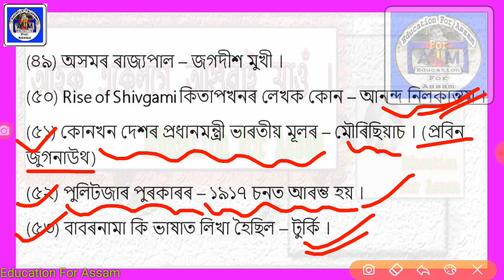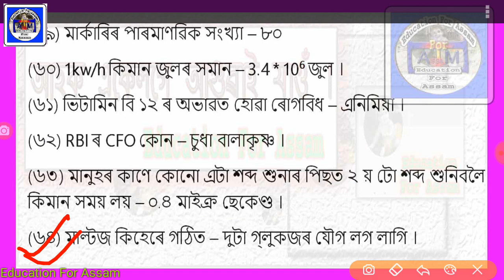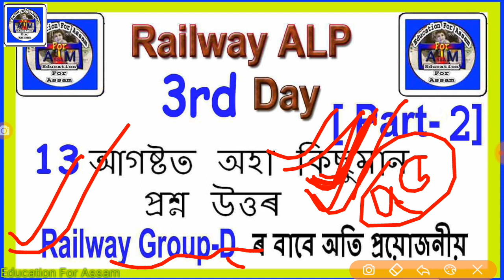Railway ALP 13-August All Shift GK/GS Q_Ans (Part_2) Assamese online continuing education courses